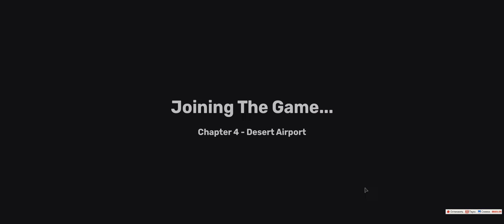Skibidi defens Окончательный тв мен ИМБА?!